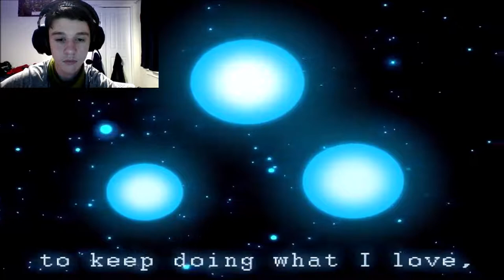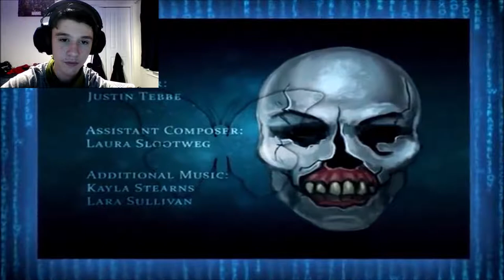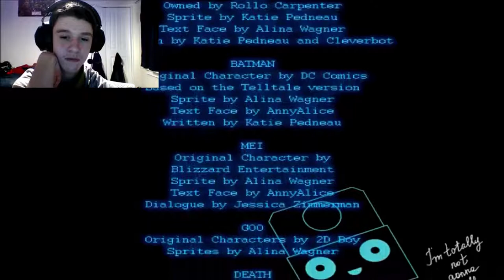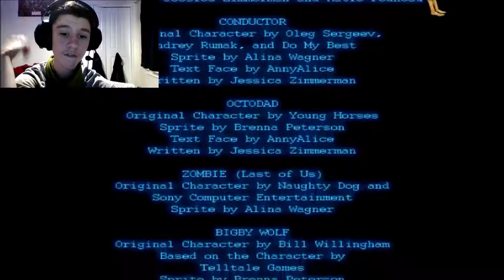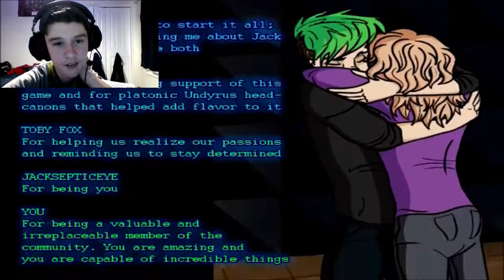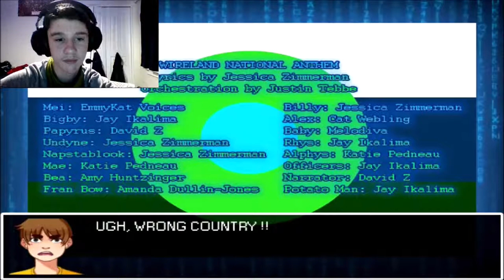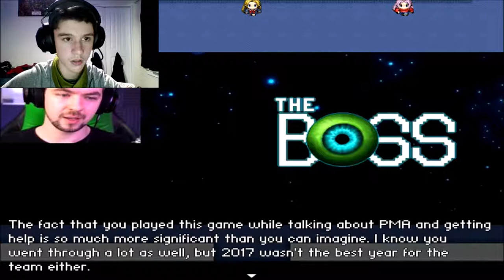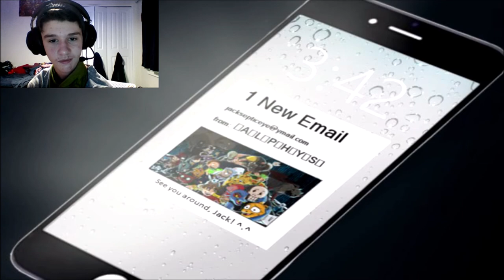It's More Than Just a Game..... / The Boss - Part 8 (Finale)